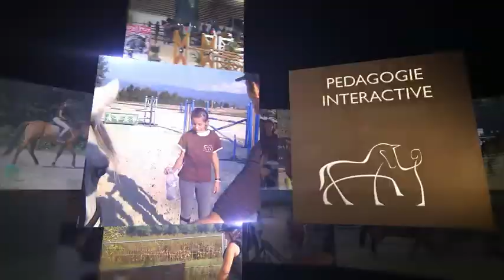EQUITALLIANCE Créé en 2004 !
Cette présentation à 10 ans déjà !
Equitalliance ne cesse d'évoluer et se spécialise dans la formation pour vous apporter des outils innovants et révolutionnaire pour vos pratiques équestres, rejoignez nous !!